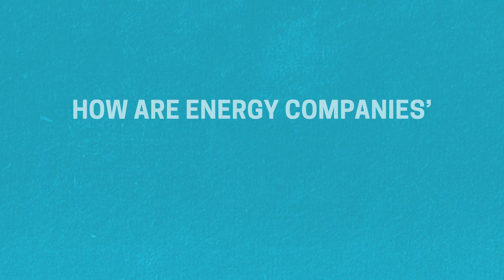Top Cybersecurity Threats to the Energy Industry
ScottMadden examines the top cybersecurity threats faced by the Energy Industry. To learn more view the entire series on Cybersecurity